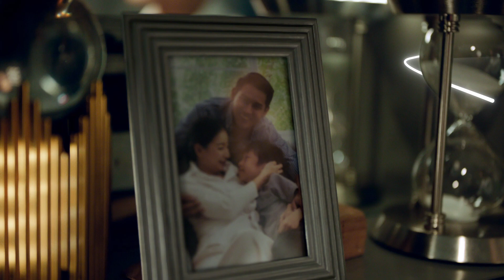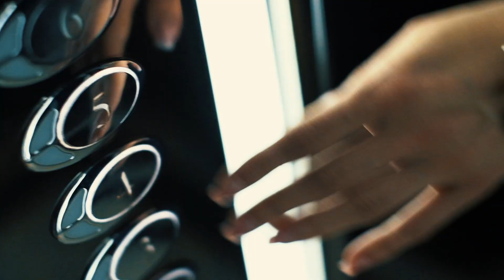THE PRIVIA I GIỚI THIỆU DỰ ÁN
🔥 Mở bán căn hộ The Privia Khang Điền tại Quận Bình Tân - Pháp lý hoàn chỉnh cách Aeon Mall Bình Tân 5 phút - Tuyệt phẩm khu Tây Sài Gòn đã ra mắt
👉 Vị trí nằm ngay 2 mặt tiền đường An Dương Vương và Nguyễn Hới, trung tâm 3 quận Bình Tân – Quận 8 – Quận 6

- Chủ đầu tư Khang Điền uy tín, ra sổ hồng chung cư nhanh nhất Sài Gòn
- Căn hộ  đang nhận booking ưu tiên chọn căn mở bán đợt 1, tháng 11/2023. (Tặng 1 đến 3 chỉ vàng & miễn 1 năm phí quản lý khi booking sớm)
- Booking giữ chỗ: 50 triệu/ căn, có hoàn lại

- Giá dự kiến chỉ từ 48 triệu/m2
- Sở hữu căn hộ The Privia Khang Điền chỉ từ 600 triệu – 1PN+, 700 triệu – 2PN+, 800 triệu – 3PN+
- Tiến độ thanh toán linh hoạt 5%/tháng

- Thời gian bàn giao nhà dự kiến quý IV 2024
- Tiến độ xây dựng hiện tại đã đến tầng 15-18/23 tầng
- Ngân hàng Vietinbank, Vietcombank, BIDV hỗ trợ vay tối đa 70%, không đóng gốc lãi tới 24 tháng
- Hình thức sở hữu: sổ hồng riêng, sử dụng lâu dài

👉 Diện tích từng loại căn hộ The Privia Khang Điền:
+ Loại 1PN + 1 : 50 – 53 m²
+ Loại 2PN + 1 : 63 - 69 m²
+ Loại 3PN : 83 – 84 m²

👉Tiện ích nội khu cao cấp đầy đủ: hồ bơi vô cực, hồ bơi trẻ em, khu vui chơi trẻ em, phòng gym, phòng đọc sách, phòng sinh hoạt cộng đồng, khu BBQ ngoài trời, trung tâm thương mại, nhà trẻ,…

- Tiện ích ngoại khu:
+ 3-5 phút tới Aeon Mall Tên Lửa, siêu thị Mega market Bình Phú
+ 5 Phút tới bệnh viện Triều An - Quốc Tế City, bến xe Miền Tây, UBND Quận Bình Tân
- 1-10 phút tiếp cận trường mần non, tiểu học, trung học, phổ thông, trường quốc tế…
☎ Quan tâm vui lòng gọi ngay 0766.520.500 (Ngọc Sáng) để chọn căn
Hoặc truy cập để biết thêm thông tin: